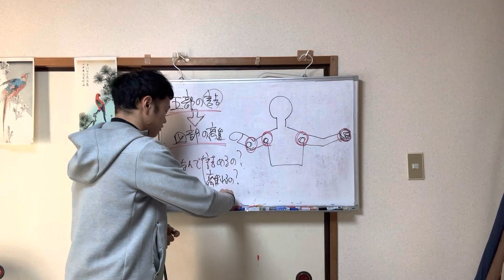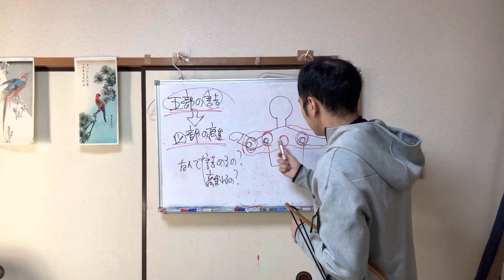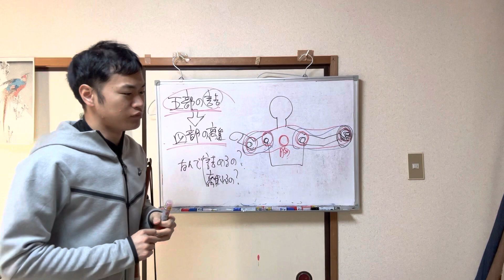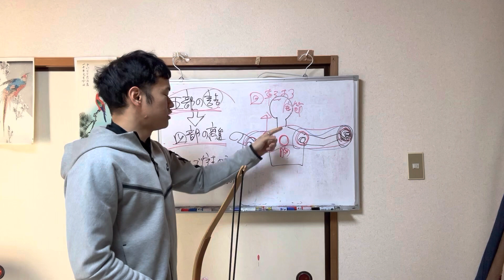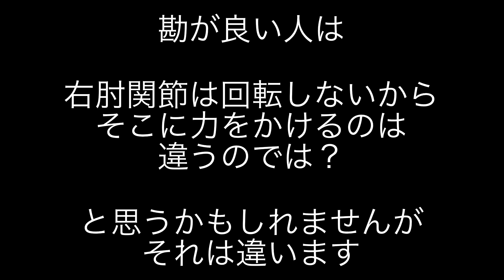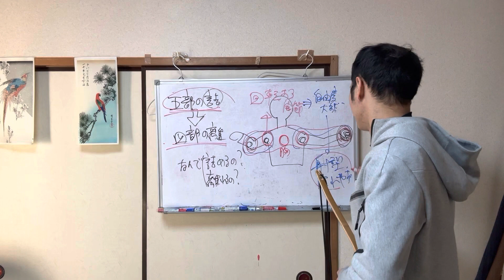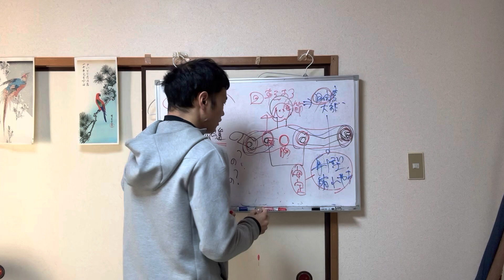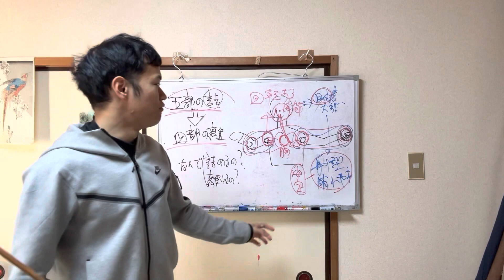【神回】なぜ、弓道では肩甲骨を使って引いて離すように言われるか、この動画でよくわかる